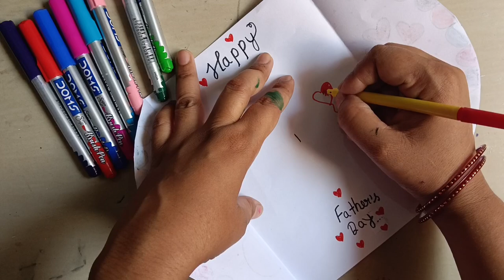How to make father's day card / Easy & Beautiful Handmade greeting card for father